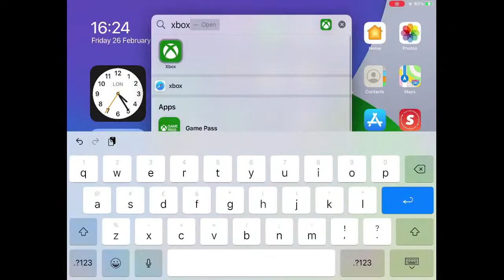Rocket League Livestream (1s and 2s)